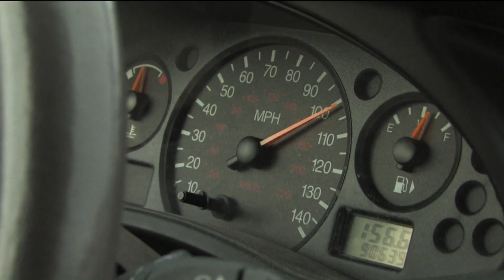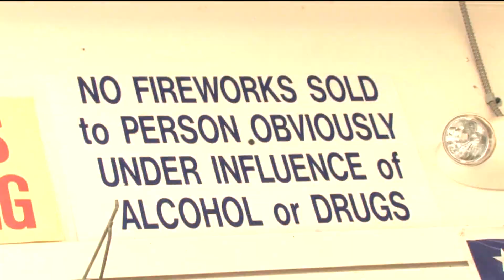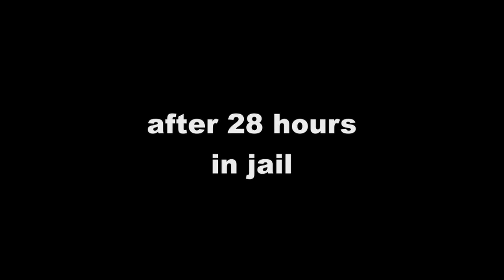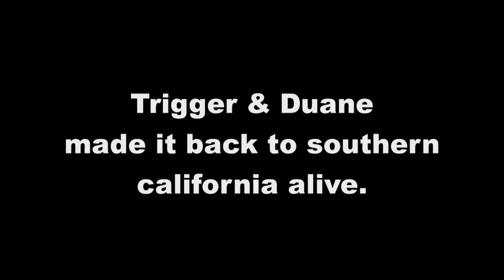gumball 3000 complete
trigger gumm and duane peters enter the gumball 3000